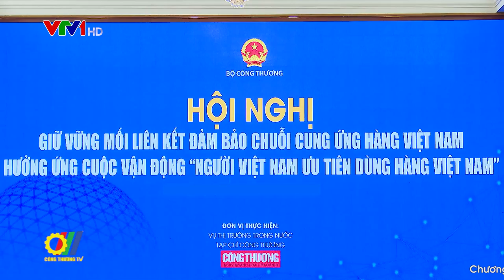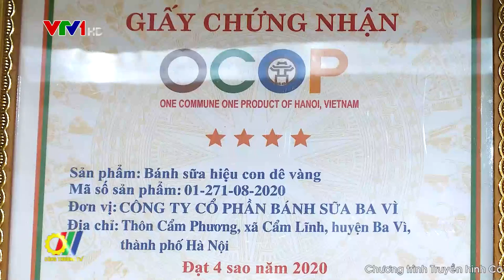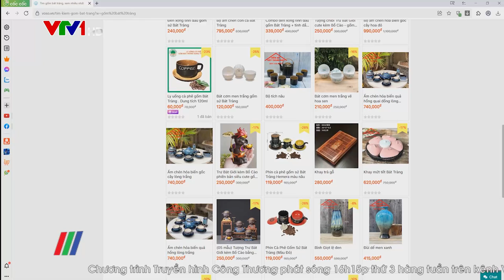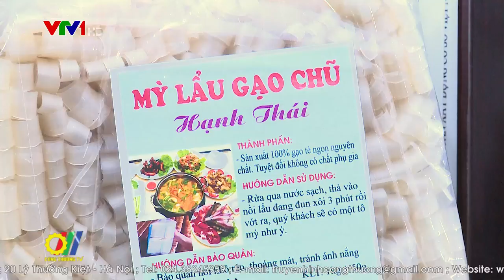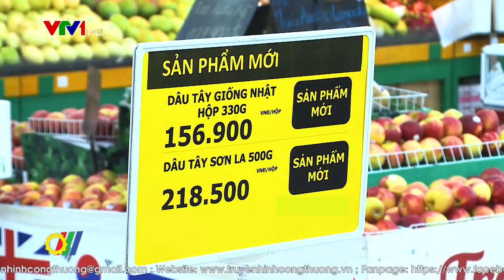Đẩy mạnh kết nối đưa hàng Việt đến tay người tiêu dùng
Cuộc vận động “Người Việt Nam ưu tiên dùng hàng Việt Nam” được triển khai theo chủ trương của Bộ Chính trị là một trong những giải pháp quan trọng góp phần thúc đẩy phát triển bền vững thị trường trong nước, động viên các doanh nghiệp sản xuất ra hàng hóa, sản phẩm Việt Nam có chất lượng, sức cạnh tranh cao, đáp ứng nhu cầu tiêu dùng trong nước và xuất khẩu. Chính vì vậy, các doanh nghiệp đã không ngừng nâng cao chất lượng sản phẩm, nâng cao năng lực cạnh tranh, thúc đẩy thị trường trong nước...